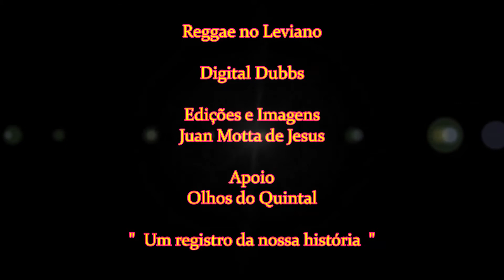Digital Dubbs Leviano 10-02-2014